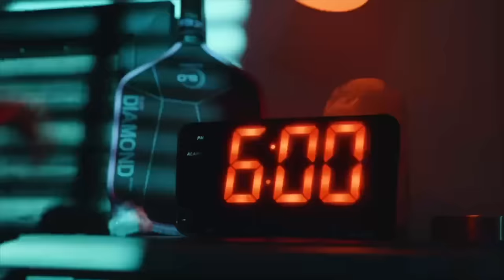Ben Johns vs Quong Duong at the Veolia Houston Open Presented by Just Courts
Watch the Men's Singles Quarter Finals match: (1) Ben Johns Vs (10) Quong Duong at the Veolia Houston Open Presented by Just Courts

Commercials:
Pickleball Central - Engage Paddle
Vulcan
Selkirk
Six Zero